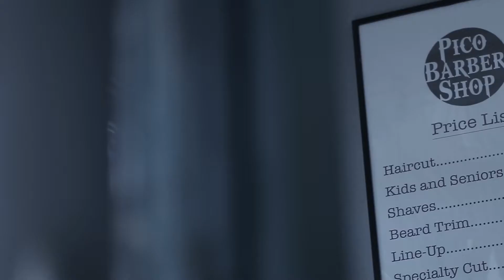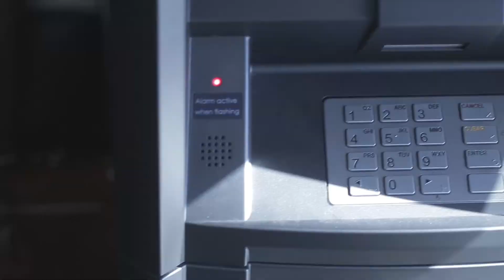Joe Goodhue - Real Estate Agent